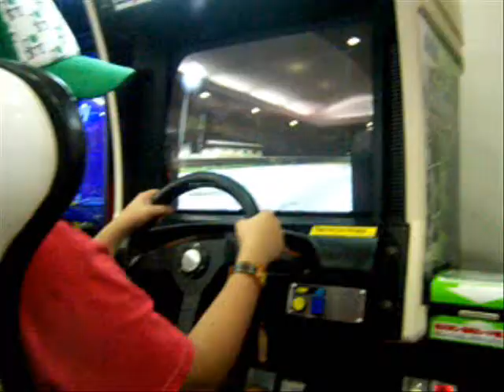timezone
this is the commercial made by miggs...it's awesome